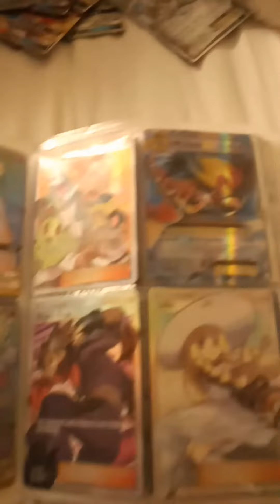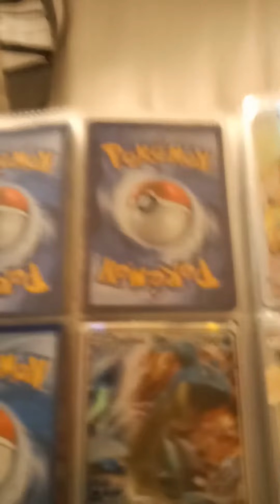My GX Pokémon collection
A showcase of my gxs